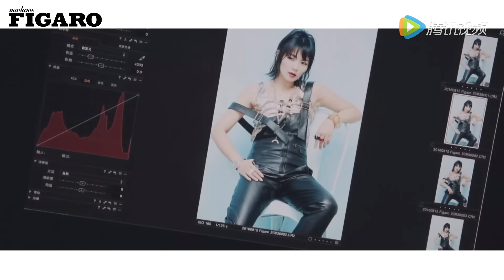2016.12.07 Figaro封面故事 劉濤